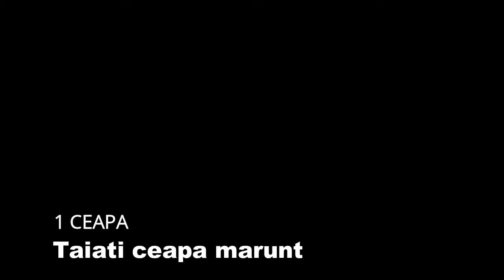Reteta de dovleac umplut cu orez, branza de capra si quinoa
Astazi va prezint o reteta de dovleac altfel decat suntem invatati, umplut cu orez,  branza de capra si quinoa
1/2 DOVLEAC
100 g OREZ(ptr RISOTTO)
40 g QUINOA
1 CEAPA
20 ml VIN
100 g BRANZA de CAPRA
150 ml SUPA de LEGUME
MARAR, AMESTEC de CONDIMENTE
1 lg SMANTANA
20 g PARMEZAN
SARE, PIPER

-Scoateti semintele din dovleac
-Cu ajutorul unui cutit, crestati  dovleacul
-Bagati la cuptorul preincalzit la 195° C/40 minute
-Fierbeti quinoa timp de 8 minute
-Taiati ceapa marunt
-Caliti ceapa in putin ulei
-Adaugati orezul
-Odata ce orezul devine translucid urnati vinul apoi supa de legume
-Acoperiti si lasati sa fiarba la foc mediu 10 minute
-Adaugati smantana apoi mararul si condimentele
-Adaugati quinoa si luati de pe foc
-Scoateti dovleacul din cuptor
-Faceti testul cu cutitul: "Daca cutitul intra cu usurinta in dovleac ,inseamna ca e copt"
-Goliti dovleacul si lasati 1 cm pe margine
-Dati dovleacul pe razatoare si amestecati-l cu orezul/quinoa
-Umpluti dovleacul cu amestecul de orez
-Puneti branza de capra
-Presarati cu branza parmezan
-Bagati la cuptoul preincalzit la 190°C ptr 30 min

Artiste : __url_artiste__